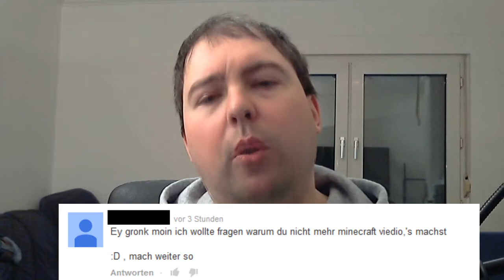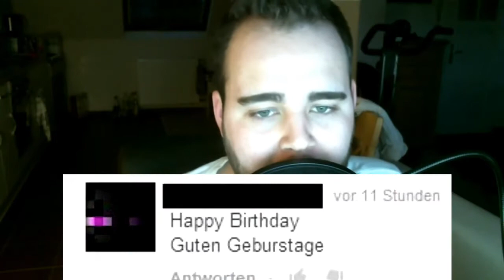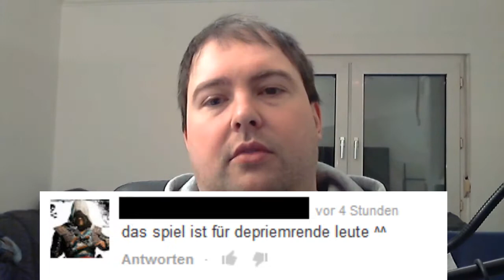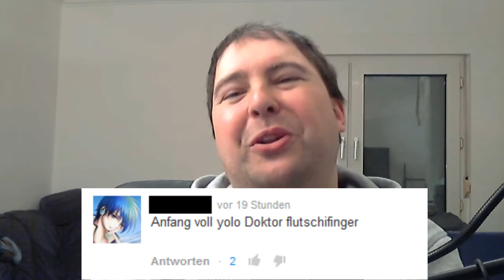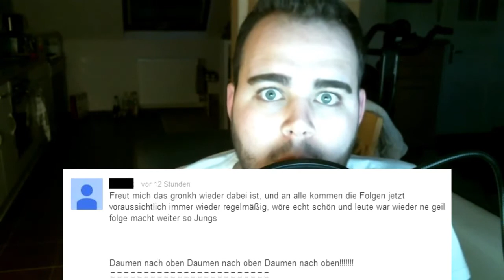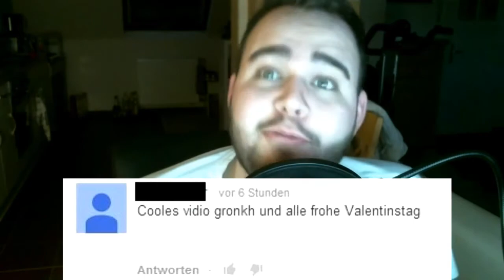SPRACHNAZIS 7 ✰Rechtschreibfailer✰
Pantipota und ich, Sprachnazis aus Überzeugung, haben uns einige Kommentare unter Let's Plays von Sarazar und Gronkh vorgenommen und stellen euch hier die besten Rechtschreibfehler, Grammatikfehler und sonstige Dummheiten vor! Viel Spaß!

Wenn ihr ähnliche Kommentare seht, macht ein Screenshot davon und schickt es mir auf Facebook oder Twitter!